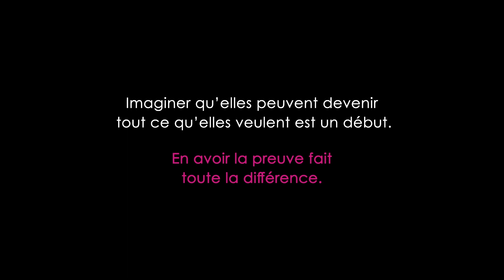Barbie - Rencontre avec Lisa Azuelos, Réalisatrice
Etre réalisatrice, journaliste, pompière, footballeuse, ou même pilote d'avion, c'est possible !

Lana, 8 ans, rêve de devenir réalisatrice et a pu passer une journée exceptionnelle aux côtés de Lisa Auzelos, réalisatrice française, qui lui a prodigué des conseils pour aller au bout de ses rêves.

À propos de Barbie :
Depuis 60 ans, Barbie amène les petites filles à découvrir leurs passions et à imaginer toutes les possibilités qui s'offrent à elles. Avec plus de 200 métiers, Barbie, sa famille et ses amis, continuent d'inspirer et d'encourager la prochaine génération de petites filles à être ce qu'elles veulent.